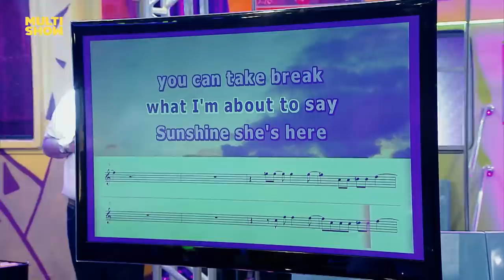Vivi Araújo, Diogo Nogueira e Sorriso Maroto | Os Suburbanos | Melhores Momentos | Humor Multishow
A polêmica rola solta no palco quando os suburbanos tomam o palco! Jefinho não perdeu uma oportunidade de provocar os convidados da semana, como Diogo Nogueira, Viviane Araújo e Sorriso Maroto e os melhores momentos disso tudo você vê aqui!

📆 PROGRAMAÇÃO 📆

▶ Suburbanos - Seg, Qua, Qui e Sex | 19H30

👨‍👩‍👦 ELENCO 👨‍👩‍👦

Rodrigo Sant'Anna
Diogo Nogueira
Viviane Araújo
Sorriso Maroto

🎥 ASSISTA TAMBÉM 🎥